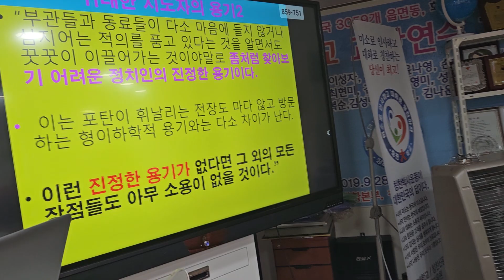용기가 만병통치약이다. 용기있는 위대한 지도자의 용기를 배우고 있는 세계에서 가장 멋진 교장선생님 출신 결혼중매전문가 조규복 칭찬박사님 용기에 기립박수를 보냅니다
용기가 만병통치약이다. 위대한 지도자의 용기를 9시간동안 배우고 계시 대한민국 최고의 결혼중매전문가 조규복 칭찬박사 교장넌생님 정말 감동입니다 칭찬합니다 너무너무 멋지십니다 최고이십니다